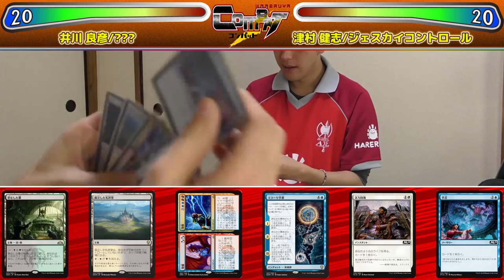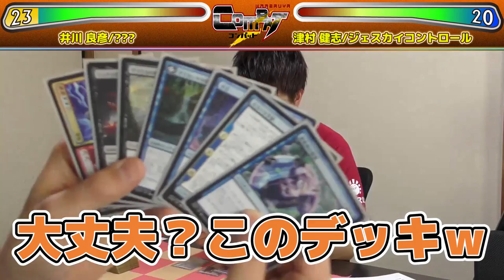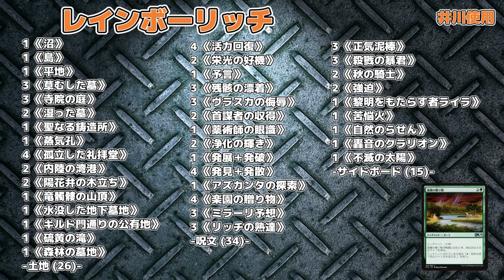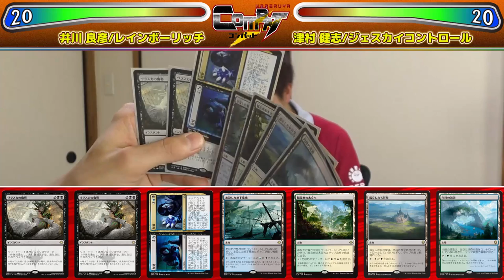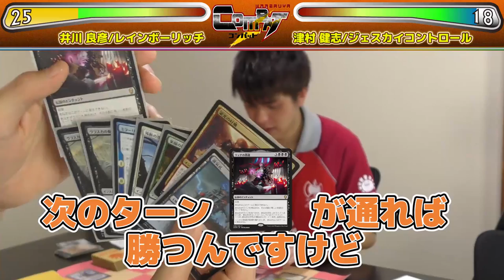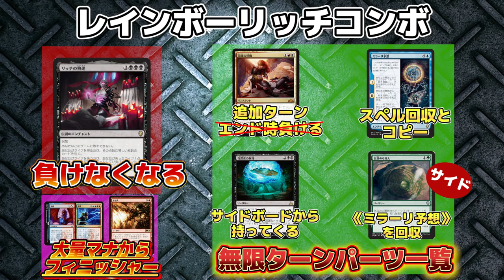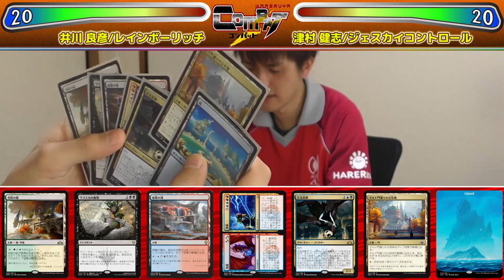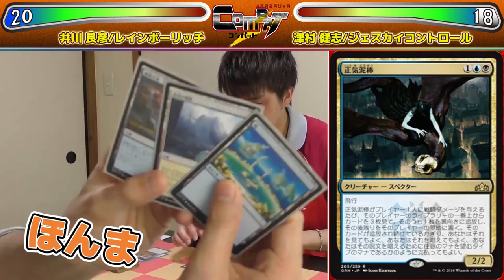【MTG】スタン ふしぎ発見! HareruyaCOMBAT vol.66 -井川 良彦 vs. 津村 健志-【スタンダード】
プロツアーの間にでもご覧ください。

第66回はシルバーレベルプロの井川 良彦と
HareruyaProsの津村 健志
スタンダード対戦をお届けします！

■速報！ Hareruya Prosに新メンバー3名が加入＆新チーム結成！ -Sword and Axe-